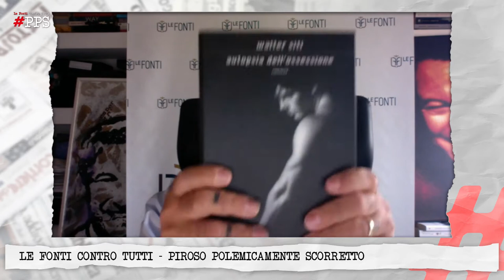Le Fonti Contro Tutti PPS​​​​​ - Intervista a Walter Siti